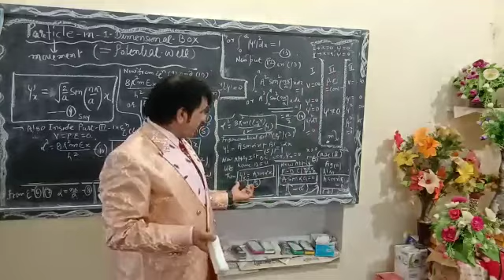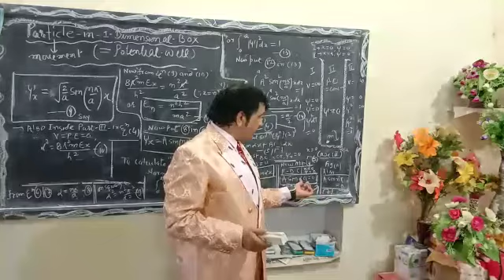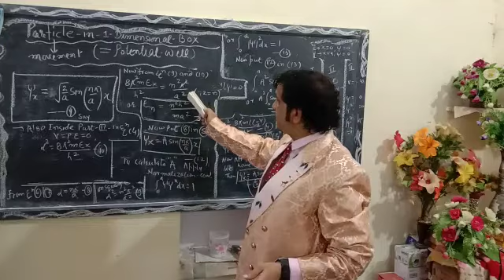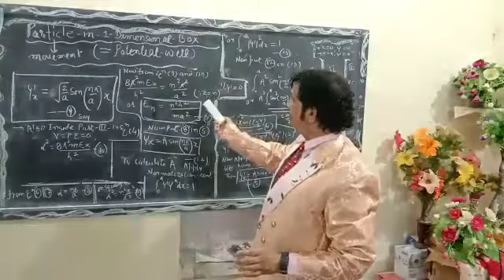Quantum Mechaics II Chemistry II B.sc III year II A.M. Ansari II Government College Bundi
Topic- Quantum Mechaics (Hindi medium)
Sub- Chemistry II B.Sc III year II A.M.Ansari Associate Professor II Government College Bundi